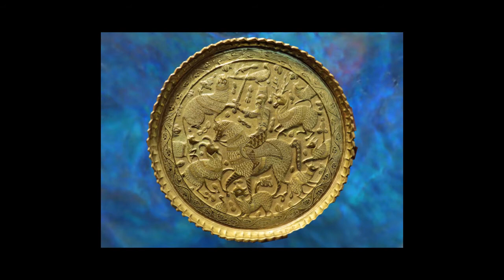RAVEL - ASIA (extrait de SHEHERAZADE) - Soprano Elly Ameling - SAN FRANCISCO 1982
Poème de Tristan Klingsor,
une suite d'images d'un Orient tel qu'il était rêvé ...
Soprano Elly Ameling
San Francisco Orchestra
Direction Edo de Waart
Editeur  Philips 1982        Choix comparatif  K
Concept MusicHorama.         Son direct vinyl

Asie. Vieux pays merveilleux des contes de nourrice
Où dort la fantaisie comme une impératrice
En sa forêt tout emplie de mystère.

Asie, Je voudrais m'en aller avec la goëlette
Qui se berce ce soir dans le port mystérieuse et solitaire
Et qui déploie enfin ses voiles violettes
Comme un immense oiseau de nuit dans le ciel d'or.

Je voudrais m'en aller vers des îles de fleurs
En écoutant chanter la mer perverse !
Sur un vieux rythme ensorceleur.
Je voudrais voir Damas et les villes de Perse

Avec les minarets légers dans l'air.
Je voudrais voir de beaux turbans de soie
Sur des visages noirs aux dents claires ;
Je voudrais voir des yeux sombres d'amour

Et des prunelles brillantes de joie
En des peaux jaunes comme des oranges.
Je voudrais voir des vêtements de velours
Et des habits à longues franges.

Je voudrais voir des calumets entre des bouches
Tout entourées de barbe blanche.
Je voudrais voir d'âpres marchands aux regards louches.
Et des cadis, et des vizirs

Qui du seul mouvement de leur doigt qui se penche
Accordent vie ou mort au gré de leur désir.
Je voudrais voir la Perse, et l'Inde, et puis la Chine,
Les mandarins ventrus sous les ombrelles,

Et les princesses aux mains fines,
Et les lettrés qui se querellent sur la poésie et sur la beauté.
Je voudrais m'attarder au palais enchanté
Et comme un voyageur étranger

Contempler à loisir des paysages peints
Sur des étoffes en des cadres de sapin
Avec un personnage au milieu d'un verger.
Je voudrais voir des assassins souriant
Du bourreau qui coupe un cou d'innocent !

Avec son grand sabre courbé d'Orient.
Je voudrais voir des pauvres et des reines.
Je voudrais voir des roses et du sang.
Je voudrais voir mourir d'amour ou bien de haine.

Et puis m'en revenir plus tard
Narrer mon aventure aux curieux de rêves
En élevant comme Sindbad ma vieille tasse arabe
De temps en temps jusqu'à mes lèvres

Pour interrompre le conte avec art...